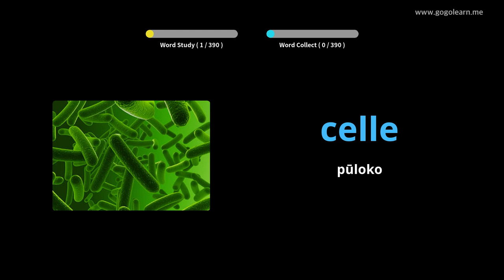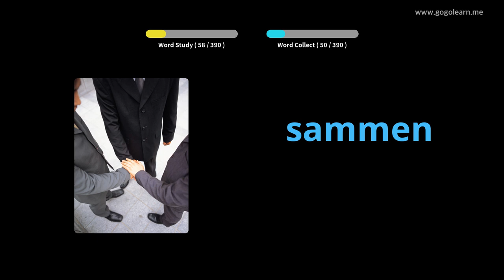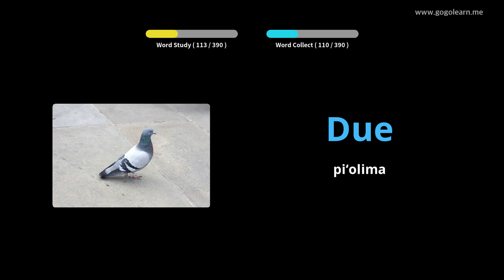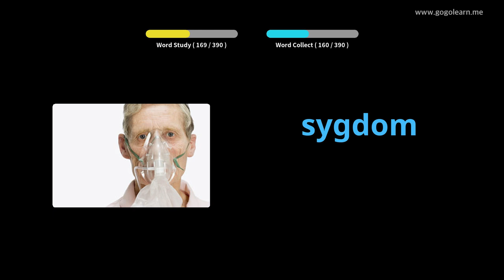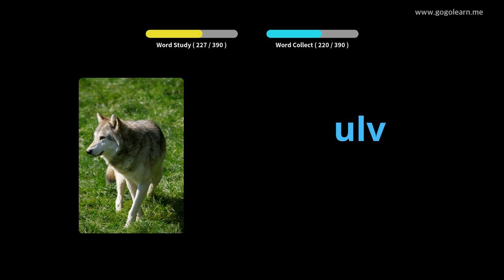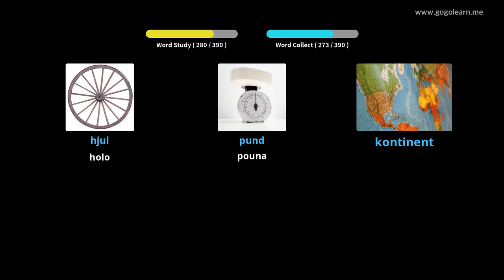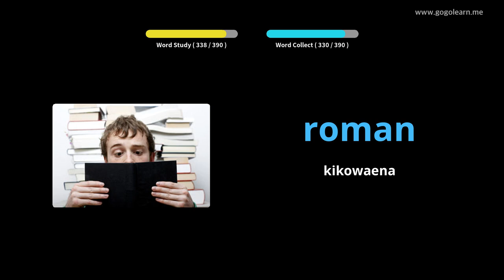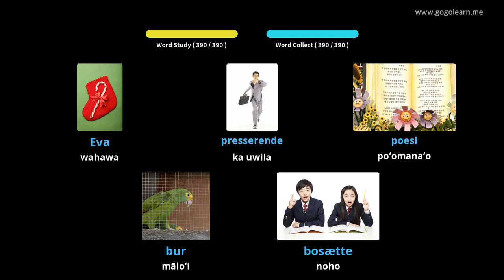Ke Kula Kahua Helu |Golearn